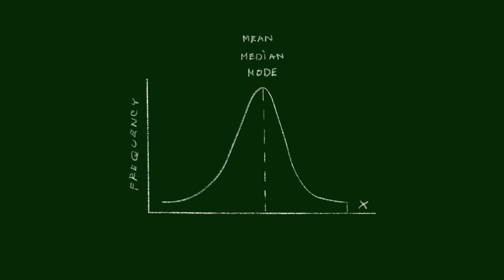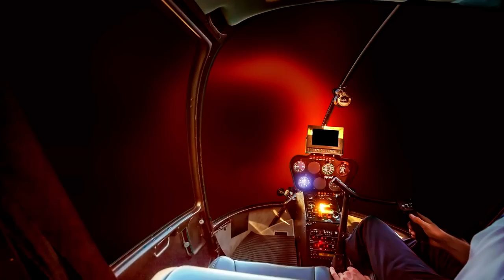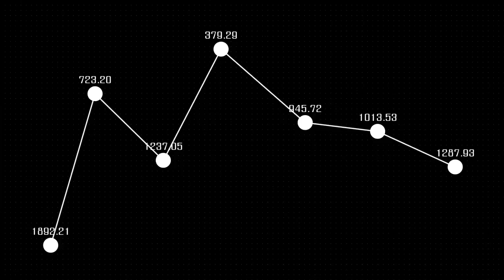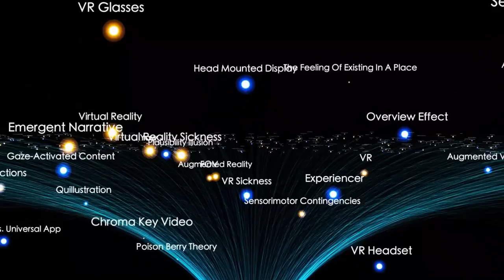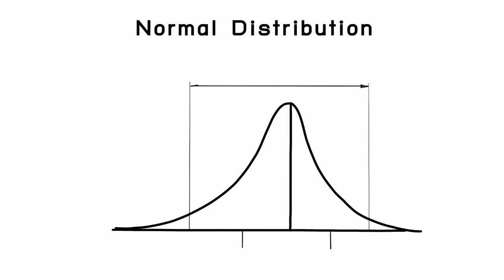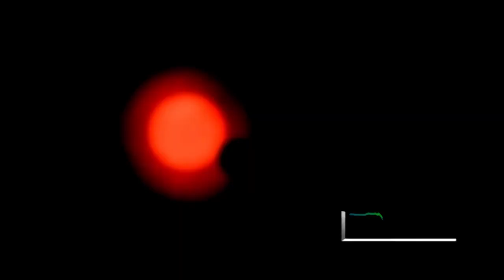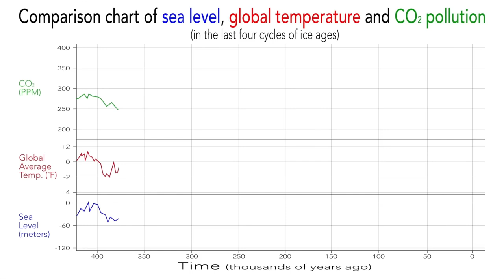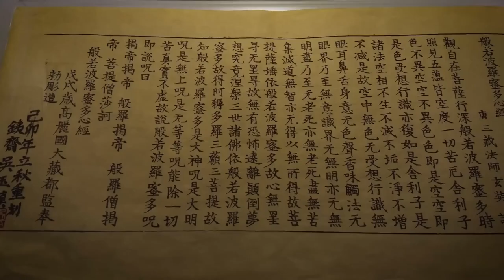James Webb Telescope JUST DETECTED a Sudden 250% Increase in the Brightness of Betelgeuse